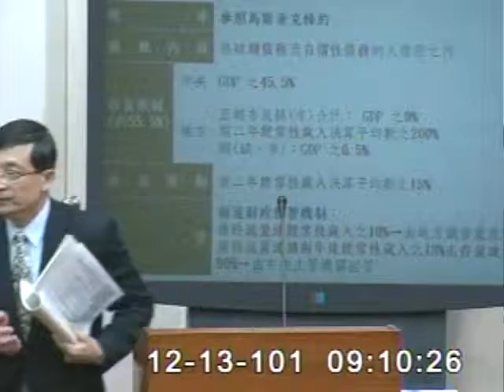2012-12-13 李桐豪 發言片段, 第8屆第2會期財政委員會第15次全體委員會議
會議簡介: 立法院第8屆第2會期財政委員會第15次全體委員會議併案審查行政院函請審議「公共債務法修正草案」（本案

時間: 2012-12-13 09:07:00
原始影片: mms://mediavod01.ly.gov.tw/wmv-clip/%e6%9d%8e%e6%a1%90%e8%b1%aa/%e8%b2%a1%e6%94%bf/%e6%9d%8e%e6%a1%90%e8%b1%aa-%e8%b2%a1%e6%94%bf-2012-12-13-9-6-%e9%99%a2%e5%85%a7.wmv